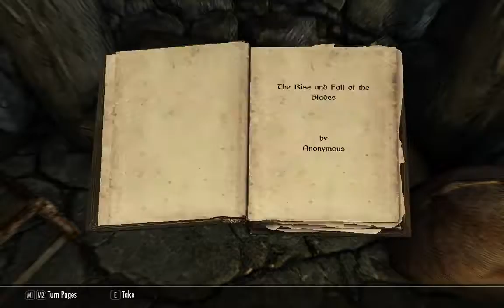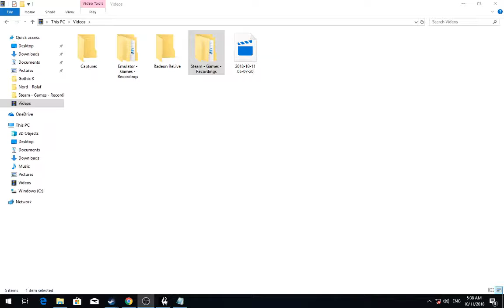[1/10] Skyrim [SSE] - Rolaf - Episode 89 [NC]